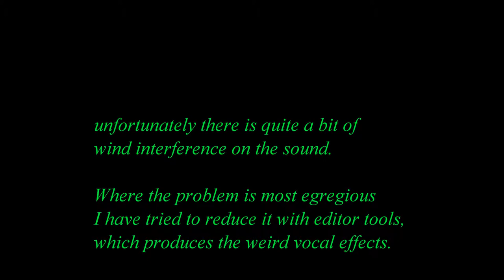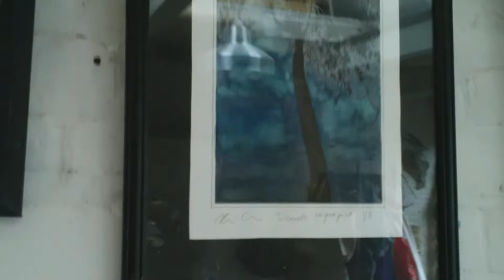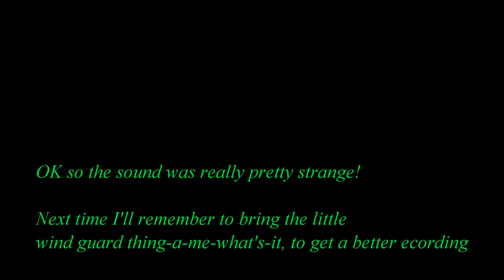Preview of Alison Chaplin's Trees exhibition at Lopping Hall (poor sound)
The windy conditions caused problems with the sound. The use of a noise reduction tool in the video editor has produced a comical effect on the other sounds